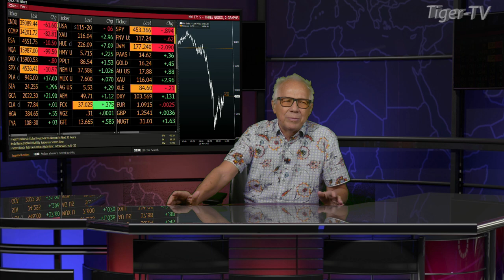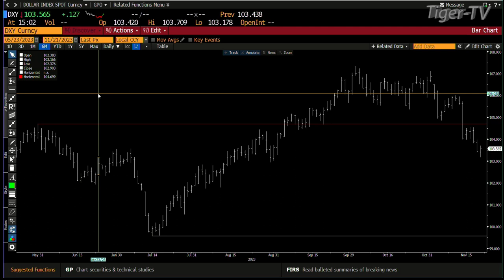November 21st, 3PM ET Market Update on TFNN - 2023